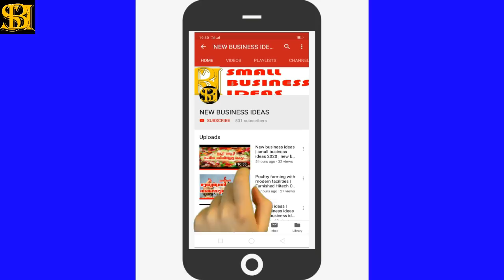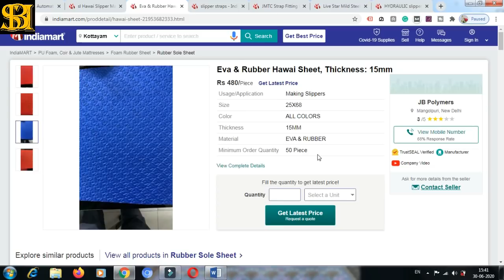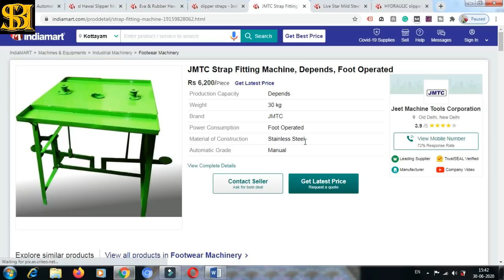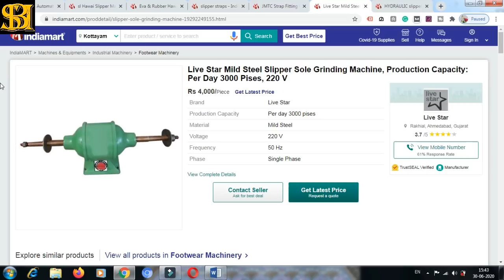Slipper Making machine | slipper making business | Hawai chappal making | ഹവായ് ചപ്പൽ നിർമ്മാണം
slippermakingmachine slippermakingbusiness cheruppunirmmanam Slipper Making machine | slipper making business | Hawai chappal making business in India | ഹവായ് ചപ്പൽ നിർമ്മാണം

In this video, we are showing the Hawai chappal manufacturing process and its business plan. One can easily start slipper making business at home, with a very low investment.

It is not causing any pollution, so there no pollution certificate needed. Panchayat / Municipal Trade License needed. GST is also required, but not in the starting level.

Before purchasing any machine and raw material from anybody, go through the facts thoroughly, because we just provided the link for reference only.